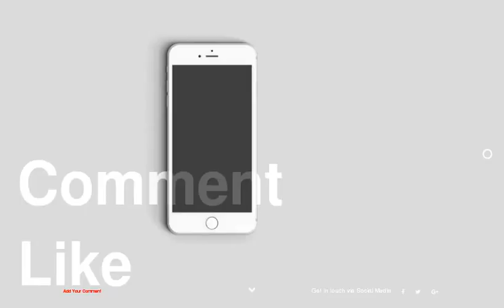Modern Extension Reshaping a Confusing Home Layout in Winchester, UK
1 :
2 :
3 :
4 :
5 :
6 :
7 :
8 :
9 :